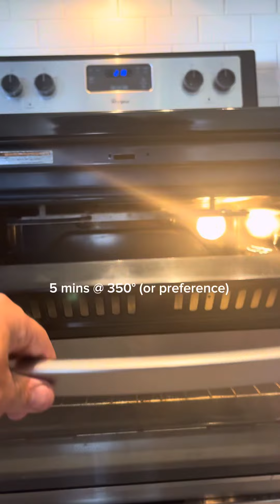Trending at home s’mores 🔥🔥🔥